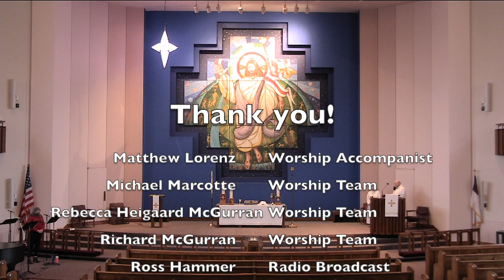United Lutheran Church in Grand Forks, ND - Thanksgiving Worship 2020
Tuesday, November 24, 2020 at 7pm